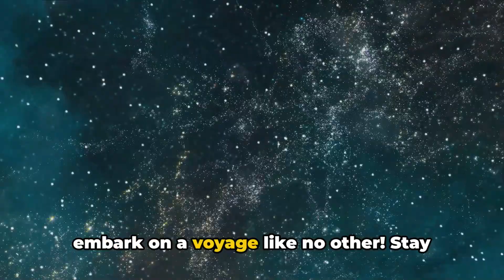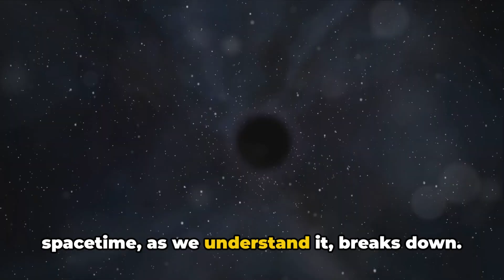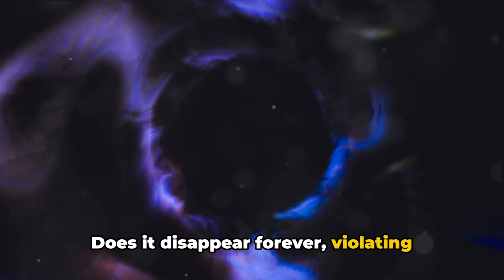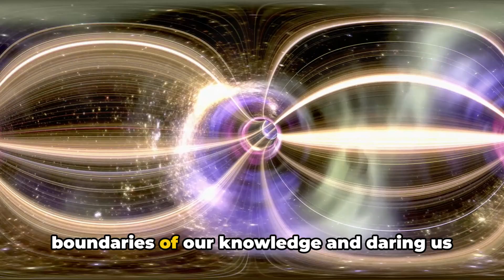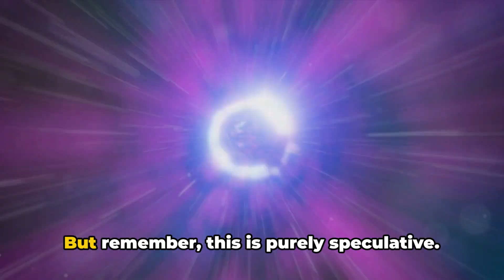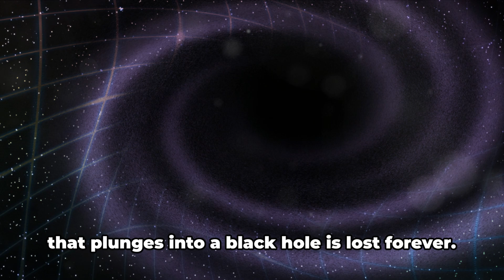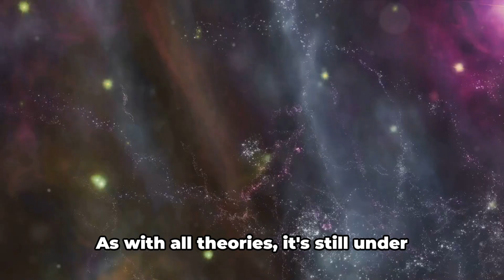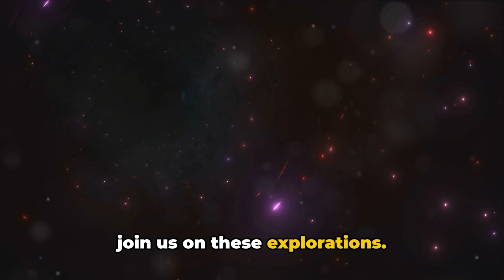Top 10 Theories About the Structure of Black Holes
Embark on a cosmic journey as we unravel the top 10 theories about the structure of black holes! From the enigmatic event horizon to the puzzling singularity, discover the mind-bending ideas that scientists and theorists have proposed to explain these celestial phenomena. Explore quantum gravity, wormholes, and Hawking radiation, and get a glimpse into the frontier of astrophysics. Perfect for space enthusiasts and curious minds alike, this video will take you to the edge of human understanding. Don't miss this deep dive into the mysteries of the universe!

OUTLINE:

00:00:00 Journey into the Unknown
00:00:48 The Enigma of Black Holes
00:01:45 Theory 10 - The No-Hair Theorem
00:02:46 Theory 9 - The Singularity
00:03:35 Theory 8 - Quantum Effects and Black Holes
00:05:39 Theory 7 - Quantum Loop Gravity
00:07:51 Theory 6 - Black Holes as Holograms
00:09:54 Theory 5 - Wormholes
00:10:51 Theory 4 - Black Holes as Dark Matter
00:11:49 Theory 3 - Black Holes as Information Vaults
00:13:52 Theory 2 - The Firewall Paradox
00:14:51 Theory 1 - The Multiverse Theory
00:15:46 **
00:16:47 ***

Black holes are among the most mysterious and intriguing objects in the universe. Their immense gravitational pull and the unknown that lies beyond their event horizons have fascinated scientists and space enthusiasts for decades. 🌟🕳️ In this video, we explore the top 10 theories about the structure of black holes that challenge our understanding of physics, space, and time. From the classical descriptions based on Einstein’s theory of general relativity to the mind-bending possibilities suggested by quantum mechanics, these theories reveal the complexity and wonder of black holes. 🚀✨

1. The Event Horizon and Singularity Theory 🕳️🌌
Dive into the basics of black hole structure, focusing on the event horizon, the point beyond which nothing can escape, and the singularity, where all known laws of physics break down. Discover how these core features define black holes and their mysterious nature.

2. The No-Hair Theorem 🌠💡
Explore the intriguing No-Hair Theorem, which proposes that black holes can be completely described by just three properties: mass, charge, and angular momentum. Learn about the implications of this theory for understanding the uniformity and simplicity of black holes.

3. The Information Paradox 🧩🔍
Delve into the Information Paradox, a puzzling concept suggesting that information that falls into a black hole might be lost forever, conflicting with quantum mechanics. Understand why this paradox challenges our understanding of how information is conserved in the universe.

4. Wormholes and Einstein-Rosen Bridges 🌌🔗
Discover the possibility that black holes could be connected to wormholes or Einstein-Rosen bridges, hypothetical tunnels through space-time that could connect distant points in the universe. Explore the theoretical foundations of this idea and its implications for space travel and alternate dimensions.

5. Quantum Black Holes ⚛️🕳️
Learn about quantum black holes, tiny black holes that could exist at the quantum scale and behave according to the principles of quantum mechanics.

6. Black Hole Thermodynamics 🌡️🌠
Uncover the theory of black hole thermodynamics, which suggests that black holes have entropy and temperature. Learn about the famous Hawking radiation and how it implies that black holes could slowly evaporate over time, challenging the idea that they are entirely black.

7. Holographic Principle 🌌🔳
Explore the mind-bending Holographic Principle, which proposes that all the information contained within a black hole could be encoded on its surface, like a hologram.

8. Black Holes as Cosmic Computers 💻🌠
Investigate the theory that black holes could function as cosmic computers, processing vast amounts of information and storing it on their event horizons.

9. The Firewall Hypothesis 🔥🕳️
Learn about the controversial Firewall Hypothesis, which suggests that a ring of high-energy particles could form at the event horizon of a black hole, destroying anything that attempts to pass through.

10. The Fuzzball Theory 🧶🌌
Delve into the Fuzzball Theory, an alternative to the singularity concept, which proposes that black holes are made up of strings in a highly compact state, with no traditional event horizon.

Love learning about black holes, the universe, and the latest in space science? 🌌🚀